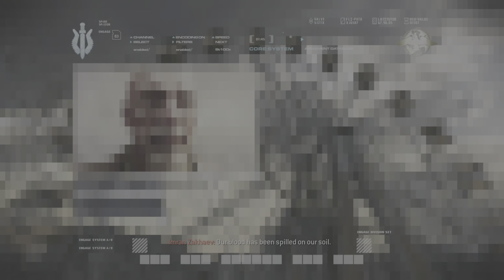Call of Duty: Modern Warfare Remastered PS5 4K Walkthrough Part 7 - No Commentary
Part 7 of my Modern warfare Remastered walkthrough